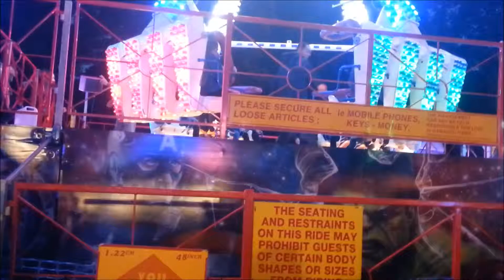William Clark's Kick Down Freak Out (KMG) - Houghton Feast - 2016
William Clark's Kick Down Freak Out ride at Houghton Feast in 2016.

Date of video recorded - 8th October 2016